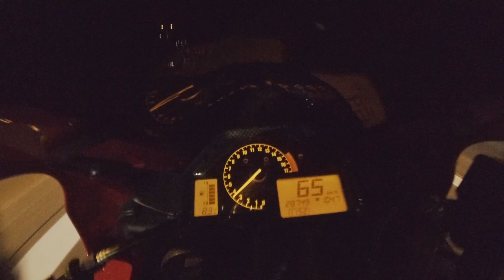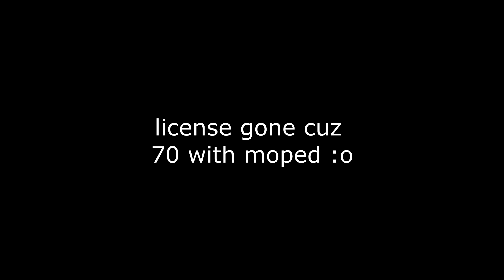DB Killer Removal Tutorial German/English/China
very professional